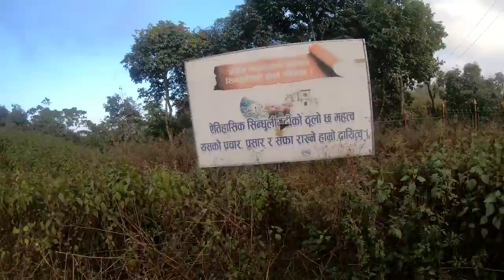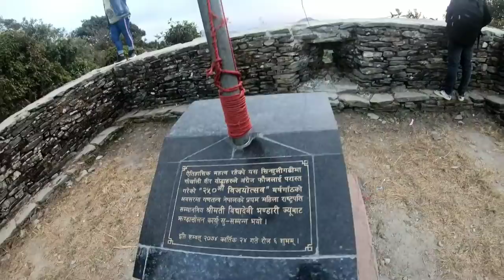SINDHULI GADHI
Road to Sindhuli Gadhi is Awesome, with awesome scenario, you will enjoy alot.
Drive safe and enjoy.